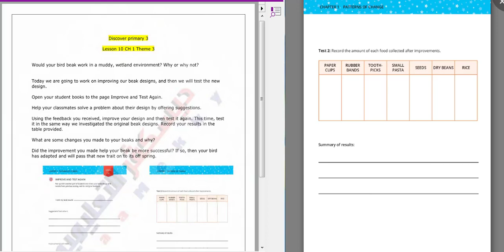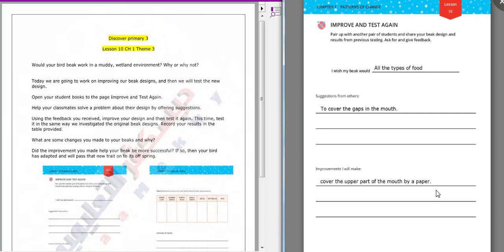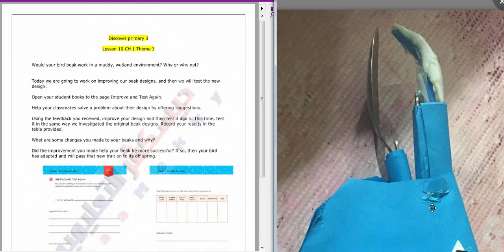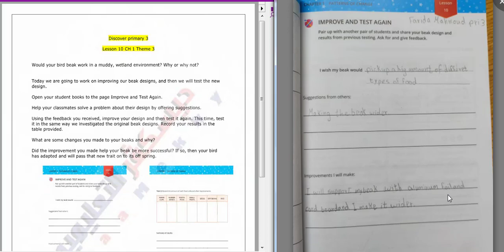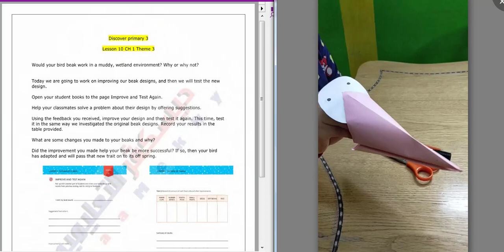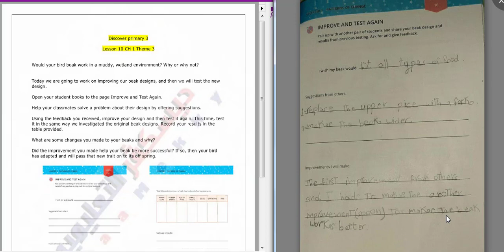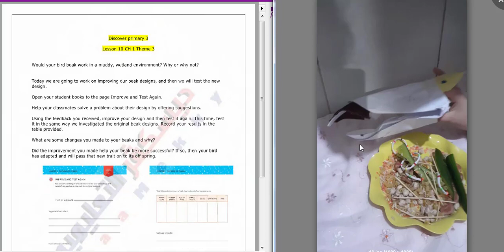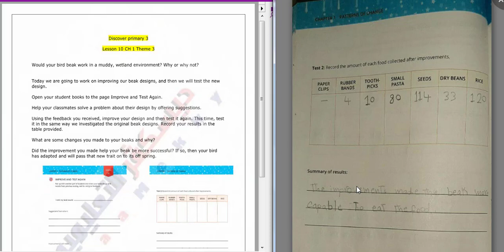Discover grade 3 | Lesson 10 chapter 1 theme 3